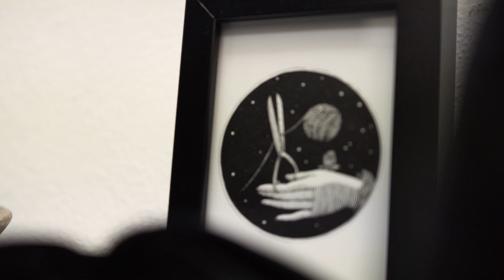Foundation | Profi-Tipps für einen natürlich frischen Teint | JUNE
Wir zeigen euch, wie Make-up Profis für einen natürlich frischen Teint, Foundation auftragen. Tutorial aus dem Skin-Service Artikel von June: